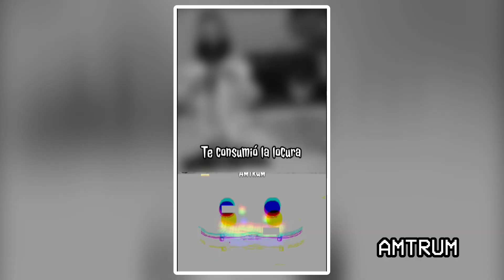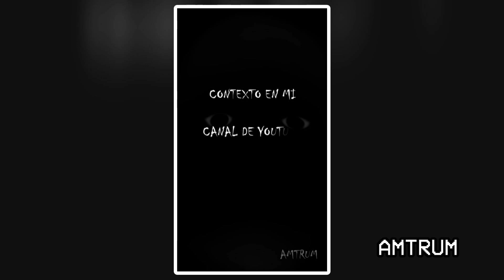Dando contexto a 5 VIDEOS SIN CONTEXTO pt.4 || Amtrum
Cuarta parte de esta serie donde daremos contexto a videos sin contexto.